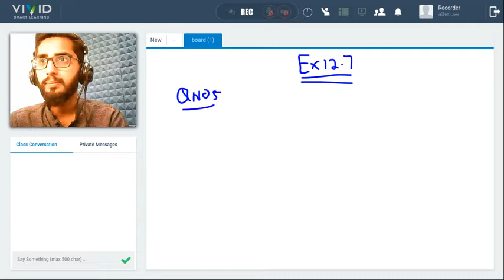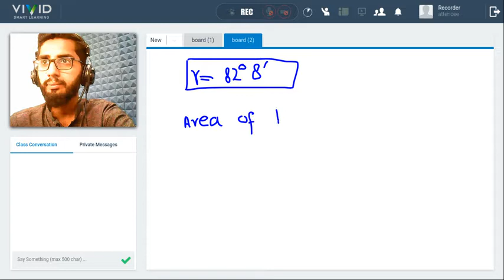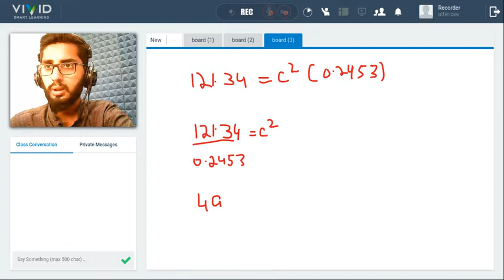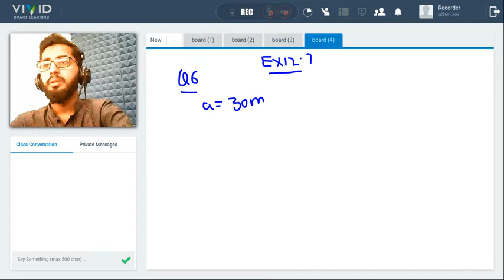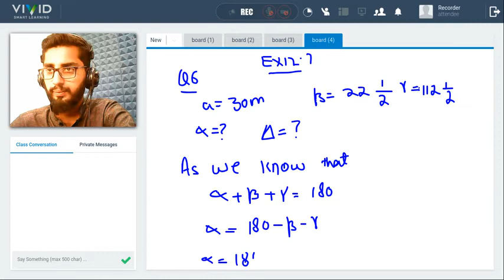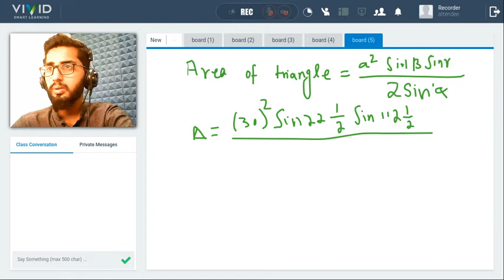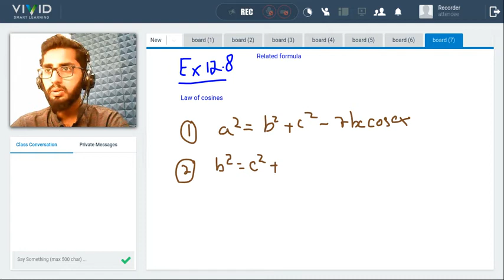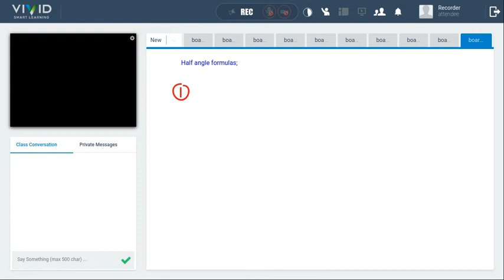Exercise 12.7 & 12.8 📘 11th Mathematics I VIVID Smart Learning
This class is about Exercise 12.7 & 12.8 by  Our  Sir Azhar .

1. Unlimited LIVE class with your favorite teachers.
2. Unlimited Doubt Solving in Live class.
3. Fun interactive learning with in-class quizzes and leaderboard.
4. Get full access to structured long term courses.
5. One subscription, unlimited access to Live Class, Test Series & Assignments.
6. Make your own study plan and learn from the comfort of your home and device.
7. FREE study material.

Follow Us-